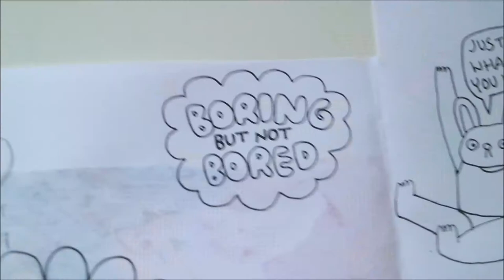Doing Drawings and Waiting For Sticker Paper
Waiting for a delivery gives me the cabin fever. But I did a lot of drawing so it had it's purpose.